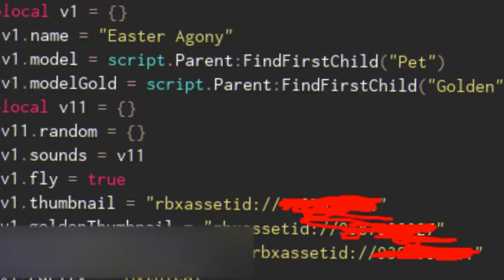THE HIDDEN EASTER MYTHICAL?? *MYSTERY!*